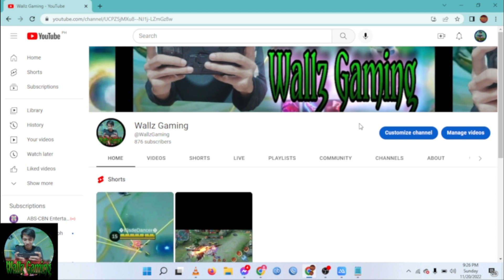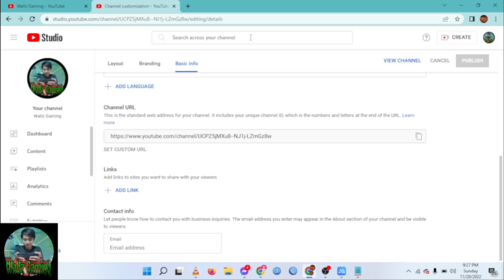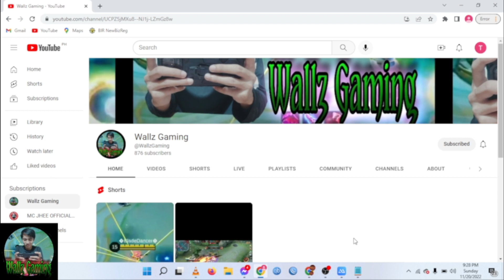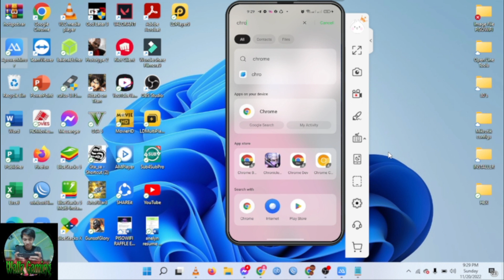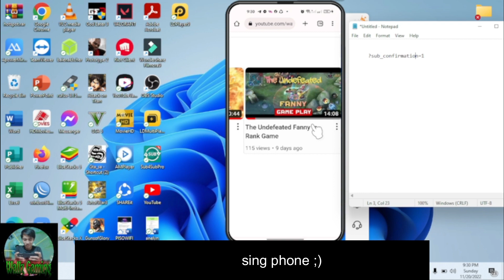Youtube auto subscribe tricks | Grow your youtube channel